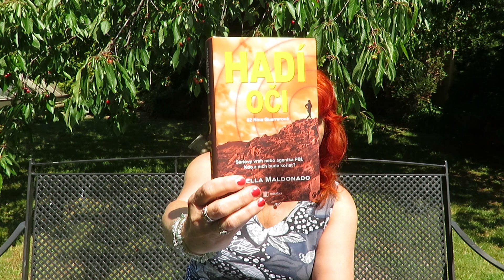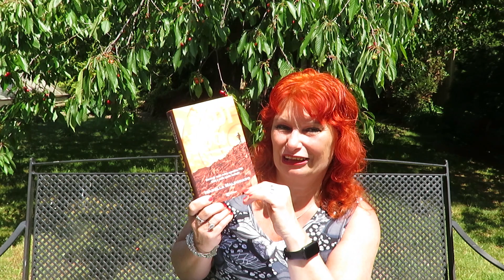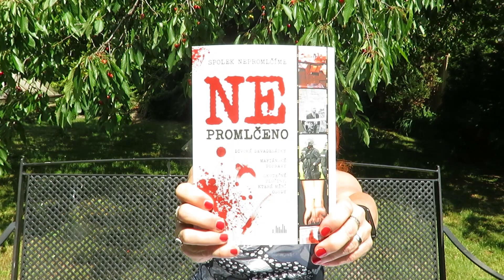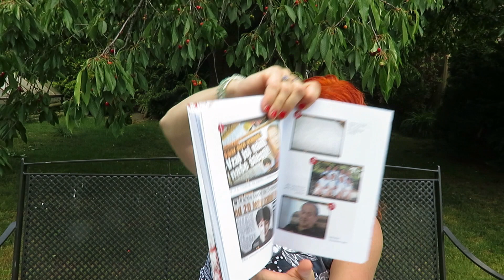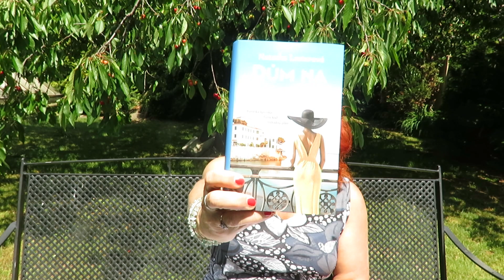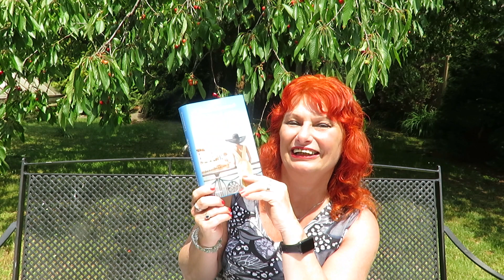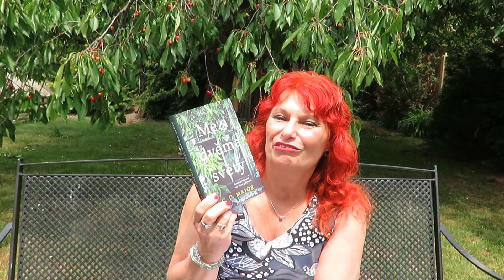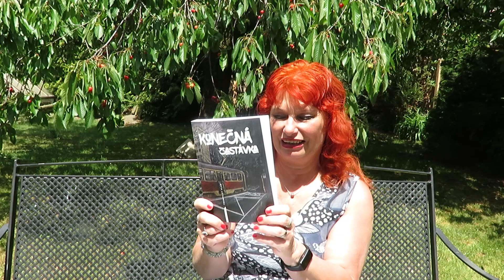Přečteno 253- Hadí oči - Ne/promlčeno - Dům na Riviéře-Léto plné neskutečných věcí-Mezi dvěma světy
Hadí oči 2022, Isabella Maldonado                                         5/5
Ne/promlčeno 2022, kolektiv autorů                                       5/5
Dům na Riviéře 2022, Natasha Lester                                     5/5
Léto plné neskutečných věcí 2017, Rowan Coleman            5/5
Mezi dvěma světy 2022, C. D. Major                                        5/5